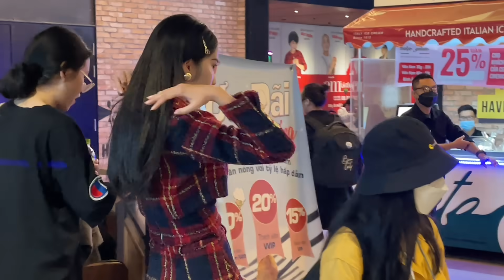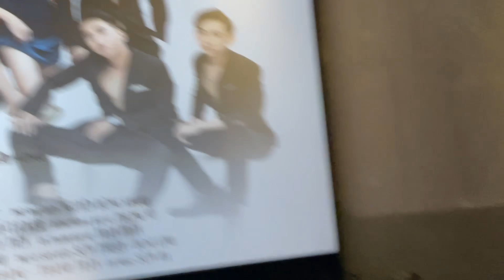Hậu nghi vấn chia tay Lãnh Thanh, Nam Em rưng rưng kể chuyện tình duyên lận đận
Tại họp báo ra mắt phim Đổi mặt thay tên của Hà Kiều Anh